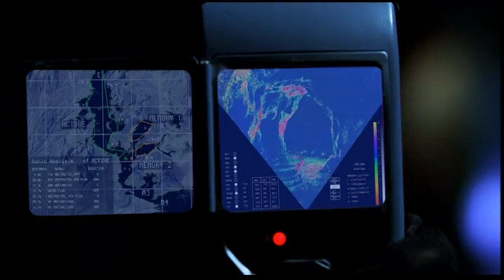THE CAVE TRAILER